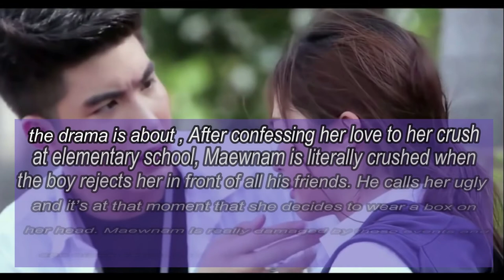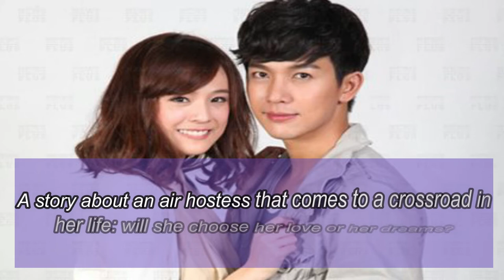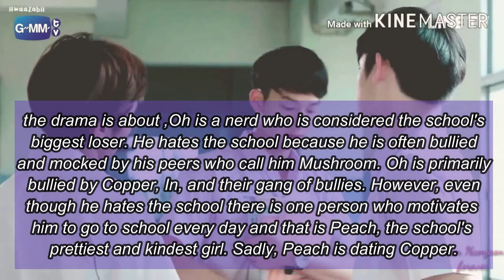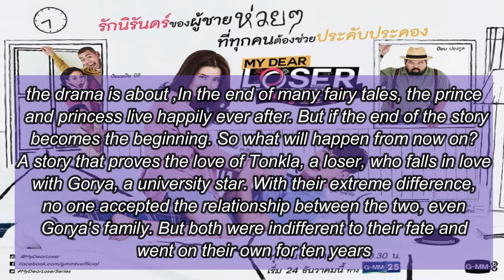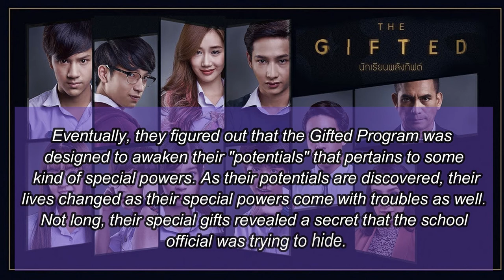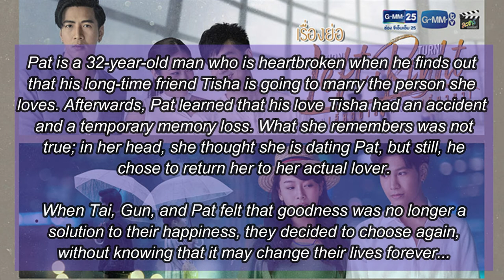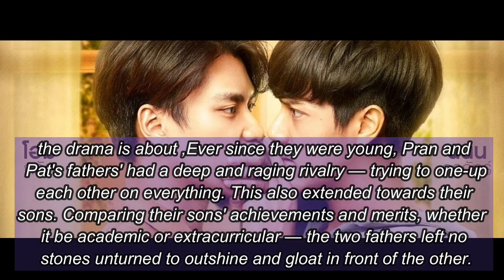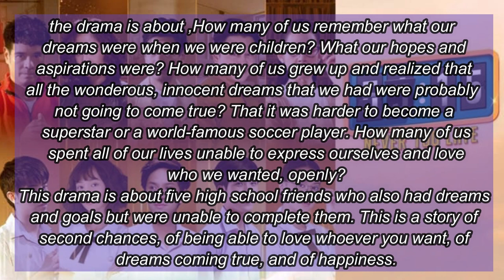Nanon Korapat Kirdpan | all his dramas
In this video I illustrate all the dramas of , Nanon Korapat Kirdpan

Nanon Korapat Kirdpan
Nanon Korapat Kirdpan dramas
นนน กรภัทร์ เกิดพันธุ์

0:00 Introduction
0:20 Hormones 2
1:04 Ugly Duckling Series: Don't
2:12 Hormones 3
3:04 Wonden Teachen
3:54 Love Flight
5:14 Senior Secret Love: my lil Boy 2
6:02 The Legend of King Naresuan The Series: Season 1
8:21 Ways To Protect Relationship
9:59 my Dean Losen: Happy Ever Aften
12:41 the drama is about Ritdha Wittayakom High School, a school with a "Gifted Program" that holds a special class for a handful of "special" students that were chosen by the school administrator. Incredibly. Pang, a 10th grade student from
13:28 Blacklist
14:45 Turn Left Turn Right
16:37 The Gifted: Graduation
17:40 The Leaked
18:19 Remember you
20:09 Oh my Sweetheant
21:31 55:15 Never Too Late